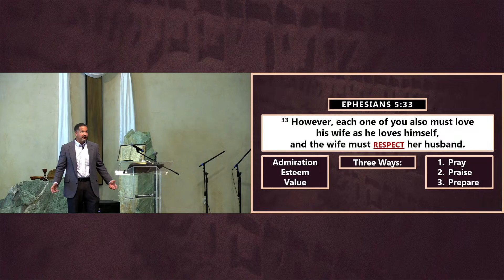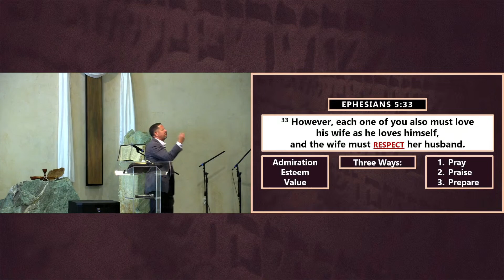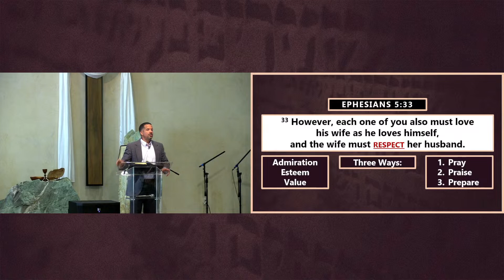3 Ways to Respect Your Husbands (Ephesians 5:33): YouTube Shorts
In Sunday's sermon, we continued our study in The Ten Commandments.  Check out this clip from Sunday's sermon, which explores three practical ways that wives can demonstrate respect for their husbands.